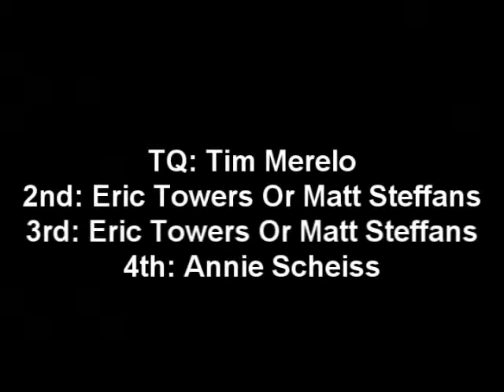Mini Offroad R2.wmv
2nd Round of Mini Offroad from Dirt Runners RC Car Club on 12-6-08